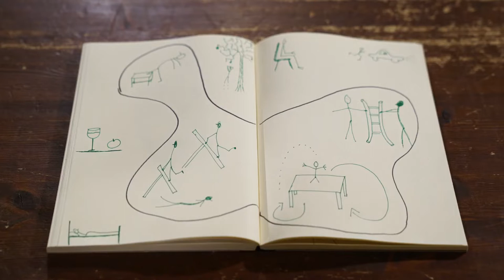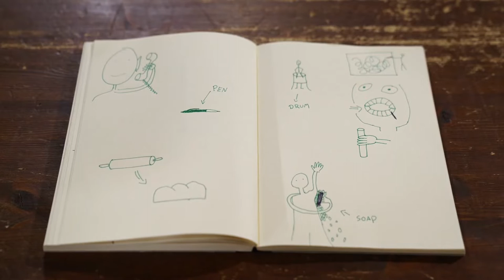Pokon: Presented by De Dansers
Three performers storm the stage whirling, twirling, hiccupping, tumbling, and singing. Dutch dance company De Dansers presents this mesmerizing performance full of movement, rhythm, fantasy, and friendship for children and grown-ups who can’t keep still. As the performers give themselves permission to run, climb, and get dirty, anything—from a ladder, to a guitar, to plants—becomes something to joyfully play on. Are you ready to get involved with the performers and explore movement in your own home?

for the learning materials for this performance.